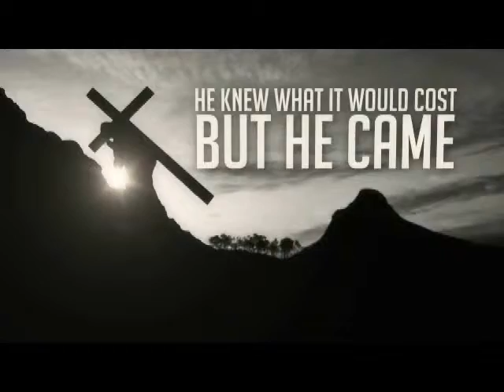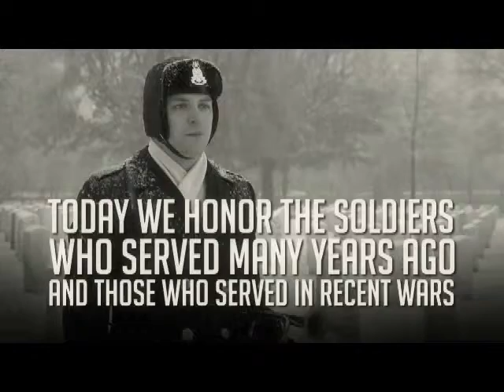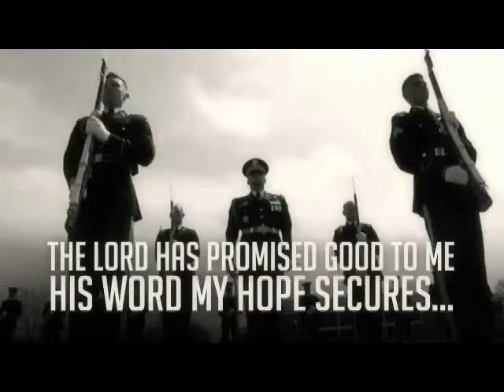A MEMORIAL DAY TRIBUTE